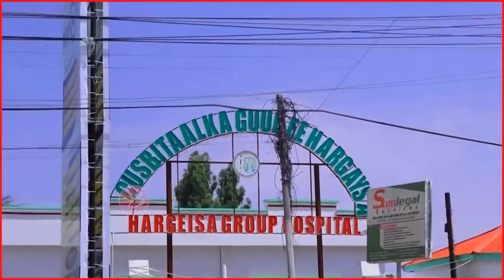Xildhibaano Ka Warbixiyay Xaaladda Xildhibaan Garuuje Oo Cisbitaalka Lagu Dabiibayo.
Xildhibaanku saddex dhaawac oo waaweyn ayuu qabaa!.